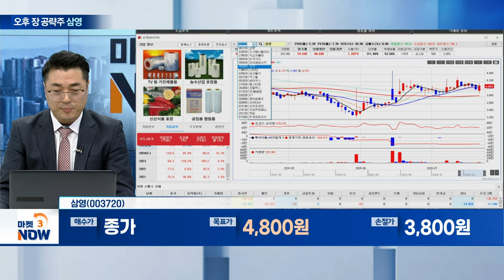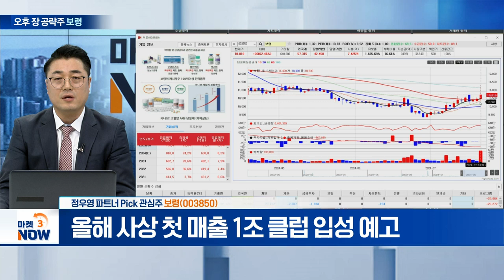삼영, 보령, ?? [오늘의 관심주] | Market Now (20240718)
삼영(003720)
- 하반기 커패시터 필름 사업 본격화 따른 성장 전망

보령(003850)
- 올해 사상 첫 매출 1조 클럽 입성 예고

- 오늘 오후 2시 40분 실시간 라이브에서 전략 공개!